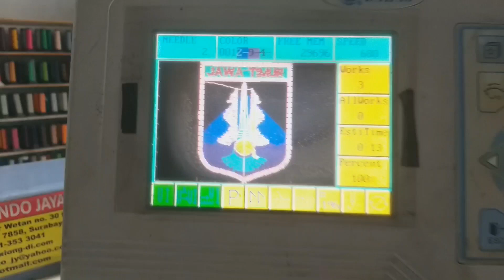Bordir logo jatim untuk sragam pramuka